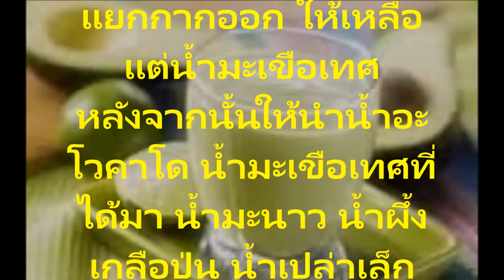สูตรการทำน้ำอะโวคาโด เพื่อสุขภาพวิตามินแคลเซียม และต่อต้านอนุมูลอิสระ เพียงแค่ทำตามสูตรนี้